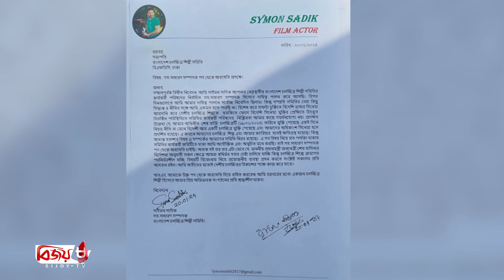নিজের সিনেমার ক্ষতি হয়েছে জন্য প্রতিবাদী সাইমন: কাঞ্চন । Bijoy TV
বাংলাদেশ চলচ্চিত্র শিল্পী সমিতির বর্তমান কমিটির একজন সক্রিয় কর্মী সাইমন সাদিক। ইলিয়াস কাঞ্চন ও নিপুন পরিষদ থেকে সহ সাধারণ সম্পাদক পদে নির্বাচিত এই সংগঠক ও অভিনেতা সমিতির দায়িত্ব থেকে অব্যাহতি চেয়েছেন। ২০ জানুয়ারি দুপুরে অব্যাহতি পত্রটি পাঠানো হয়েছে সভাপতি ইলিয়াস কাঞ্চনের কাছে।
শিল্পী সমিতির সভাপতি ইলিয়াস কাঞ্চনের কাছে বিষয়টি নিয়ে জানতে চাইলে তিনি সংবাদমাধ্যমকে জানিয়েছেন, বর্তমান সমিতির মেয়াদই তো শেষের পথে, ফেব্রুয়ারিতে আবার নতুন নির্বাচন। অব্যাহতি চাওয়ার কী আছে!
সাইমনের অভিযোগের কথা তুলে ধরলে কাঞ্চন বলেন, “সাইমন নিজেও তো কমিটির গুরুত্বপূর্ণ নেতা। যেসব বিষয়ে এখন তিনি কথা বলছেন, সেগুলো তিনি কমিটির মিটিংয়ে বসে বলেননি কেন! সমিতির পক্ষে তারও তো সিদ্ধান্ত নেয়ার এখতিয়ার আছে। এগুলো তো তিনি কখনো উপস্থাপনই করেননি।’